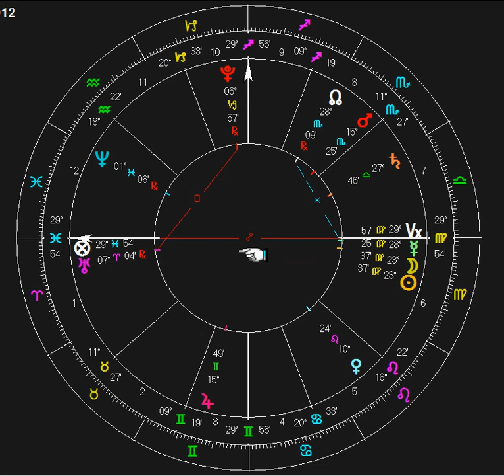New Moon 9/15/12 Moon Power to Enhance Your Life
Perhaps we will see an end to such a disruptive week as we had last week!  A New Moon promises change for the better and we can certainly use some "better" in our life.
Astrology has been around for over 5,000 years! Small wonder when we begin to understand the power of the message in the stars and what they reveal within a small investment of time in study. In the chadow723 series videos, my goal is to give the student a practical, viable allotment of information by which, in time, will allow the student to become a vigilant and prosperous practitioner. Don't expect false theories, woo-woo or things that "I think might work" but practical lessons and applications that can be proven time after time.